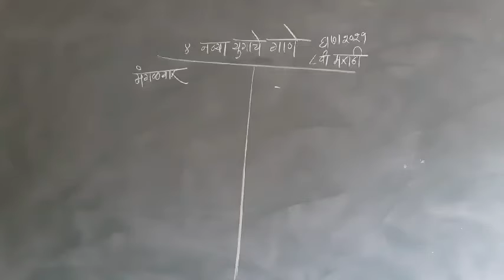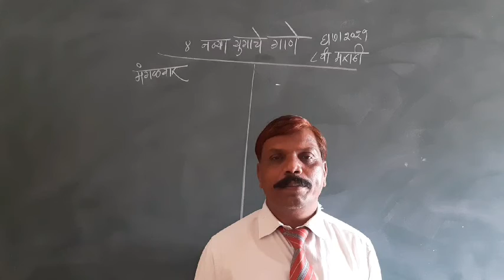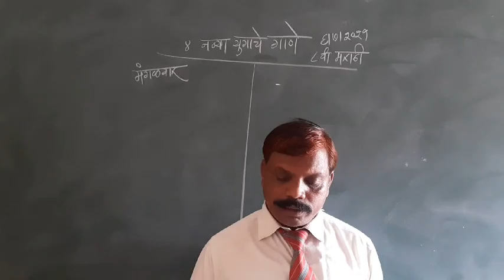नव्या युगाचे गाणे